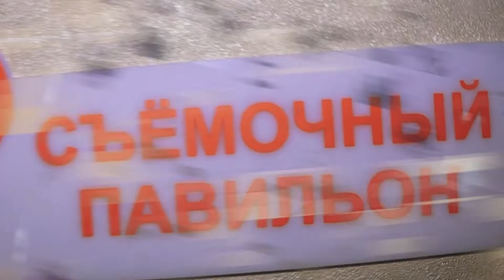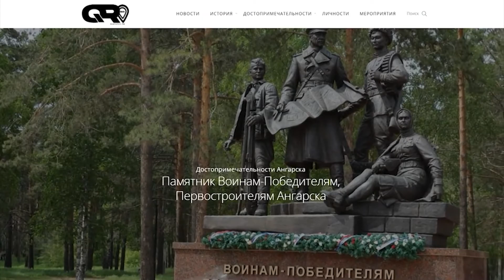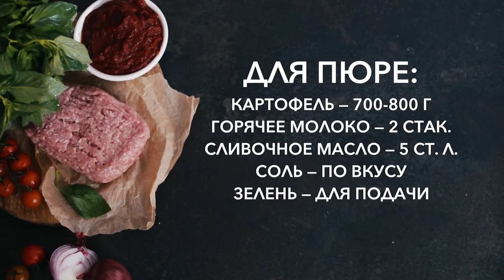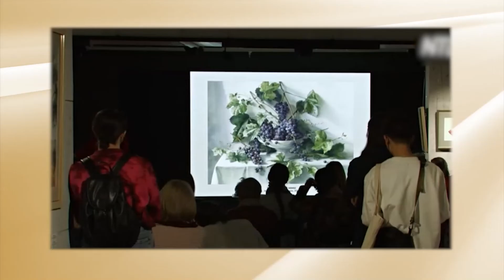Программа «Новый день» за 29 марта 2022